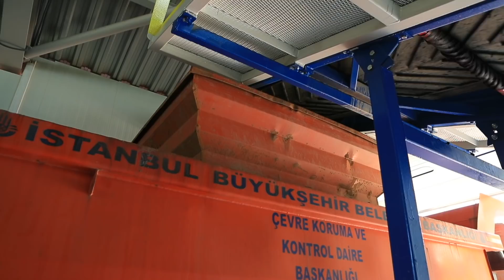HALİÇ'İ NASIL TEMİZLİYORUZ?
Haliç’in iç kısmında Alibeyköy ve Kağıthane Derelerinin biriktirdiği dip çamurunu sağlıklı şekilde bertaraf etmek için kurduğumuz susuzlaştırma tesisimiz ve bu çalışmaya özel tasarlanmış gemilerimiz aralıksız çalışıyor.

İstanbulMeraklısı Haliç'i canlandırmamızda büyük rol oynayan susuzlaştırma tesisini ziyaret etti ve yapılan çalışmalarını yerinde gözlemledi.

Temizlik çalışmalarıyla denizi daha mavi, düzenlemelerle parklar bahçeler daha yeşil, sportif, kültürel, tarihsel ve uluslararası organizasyonlarıyla sosyal hayatı da daha canlı oldu Haliç'in.